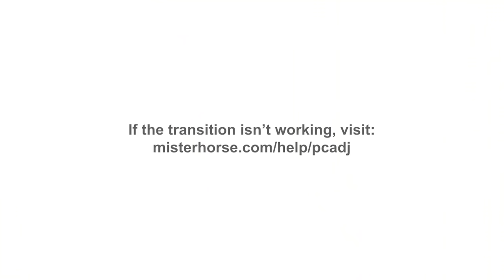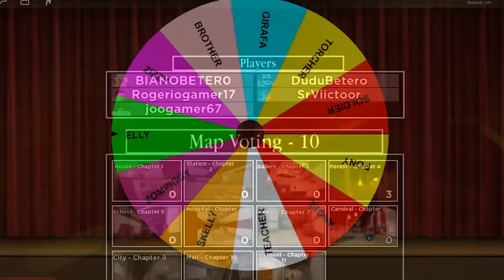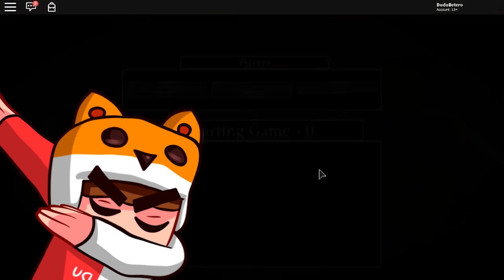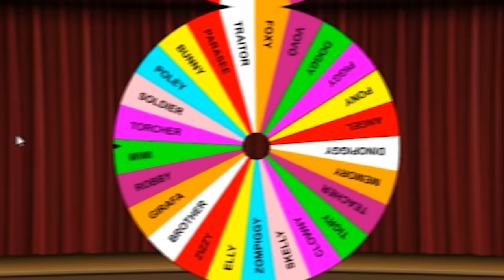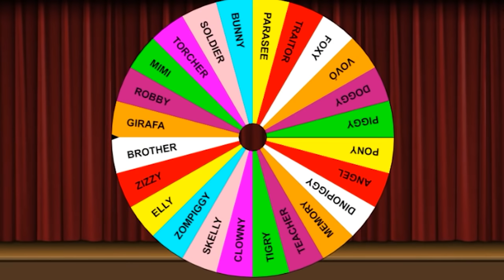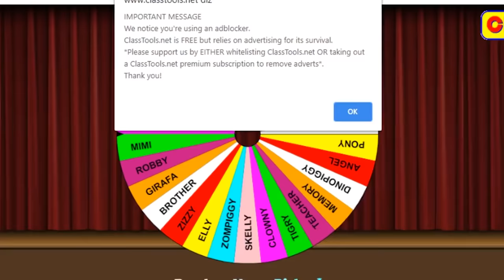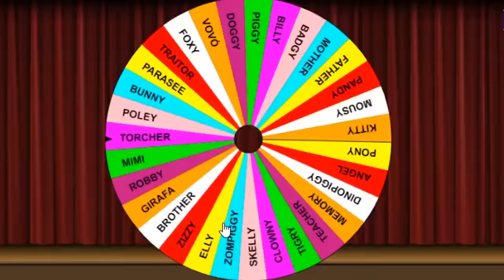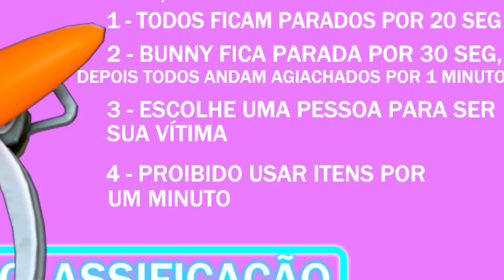5 HORAS DE ROLETA PIGGY😍ESPECIAL ROLETA PIGGY DUDU BETERO Com edição 😄